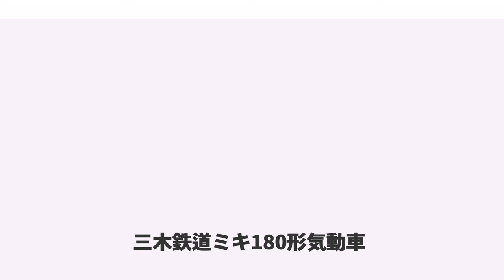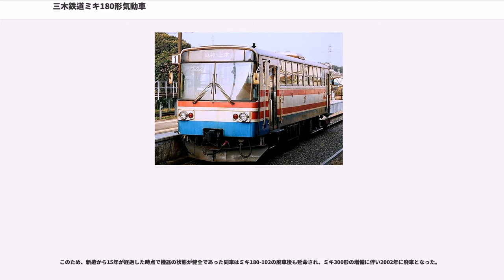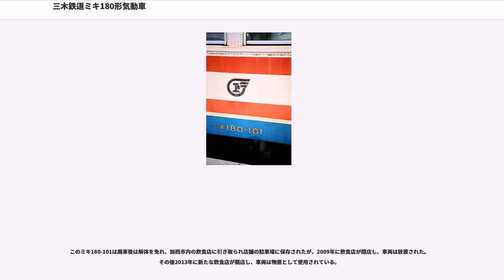三木鉄道ミキ180形気動車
三木鉄道ミキ180形気動車（みきてつどうミキ180がたきどうしゃ）は、かつて三木鉄道に在籍した気動車（レールバス）である。

1981年6月に第一次特定地方交通線に選定された日本国有鉄道三木線は、1982年2月23日以降6回に渡って実施された転換協議会での議論の結果、第三セクターへの転換による存続が決定した。

この転換協議会は、その内の5回までが三木線と同じく加古川線の支線で、同様に播州鉄道以来の長い歴史を持っていた北条線と同時開催となるなど、鉄道の存廃問題に直面したこのエリアの自治体が揃って強い危機意識を持ち、また歩調を合わせて路線の廃止を迫る日本国有鉄道との交渉に臨んだものであった。

このような経緯を経て、1985年4月1日に三木線は第三セクターの三木鉄道に転換されたが、その転換開業に際しては路線の輸送実態に見合った車両が新造されることとなった。

当時、特定地方交通線に指定され、第三セクターへの転換を実施する路線が気動車を新造する場合には、国鉄キハ37形を祖とし、トップダウンでこれを縮小する方向で開発が進められた新潟鐵工所設計の14m - 18m級2軸ボギー車と、1980年頃から富士重工業が自主的に開発を進めていた、バスの技術を基礎とし、ボトムアップでこれを拡大する方向で開発され、新幹線用保線車両の技術を応用した1軸台車を装着する、LE-Carと呼ばれる11m - 12m級2軸車の2つの選択肢があった。

三木線に先行して転換を果たした各線では、国鉄線への乗り入れを行い併結運転も行う予定であった三陸鉄道（1984年4月転換）と神岡鉄道（1984年9月転換）が新潟鐵工所設計の18m級車を選択し、樽見鉄道（1984年10月転換）が富士重工業製LE-Car IIを選択していた。

もっとも、三木鉄道については輸送規模が元々小さく、その転換前から厳しい経営状況となることが予想されており、車両新造も必要最小限となる2両に絞ることが計画された。そのため、より低コストな運用が期待できるLE-Carが選択されることとなり、以下の2両が新造された。

形式の「ミキ」は会社名および路線名の「三木」に、「180」はエンジン出力の180PSにそれぞれ由来し、同時に転換となった近隣の北条鉄道（旧北条線）が新造したフラワ1985形とは基本構造・性能がほぼ同一で車体仕様の一部が異なる姉妹車となる。

富士重工業の開発したLE-Car IIと呼ばれる軽快気動車シリーズに属し、バス用部品や構造設計を流用しているのが特徴である。

長さ12m級の普通鋼製車体を備える。

その基本構造は、溶接とリベット組み立てを併用しており、当時富士重工業で生産されていた路線バス用車体（15型Eボディ）に類似したエクステリアデザインとなっている。

LE-Car IIの車体構成にはさまざまなメーカーオプションが設定されていたが、本形式はLE-Carとして先行した名古屋鉄道キハ10形（1984年）と同様、側窓は上段下降下段上昇式のアルミユニットサッシにロールアップカーテンを採用、座席もロングシートとし、妻面デザインも観光バスタイプのものを選択した樽見鉄道とは異なり、路線バスタイプとするなど、実用本位の簡素な構成が選択されている。

窓配置はdD4 5D（d：乗務員扉、D：客用扉、数字：窓数）で妻面は貫通路を備えずセンターピラーで分割された大型曲面ガラスによる2枚窓構成となっており、その上部中央に大型方向幕を設置して周囲をブラックアウト、前面窓2枚と連続的なデザインとなるよう配慮している。なお、妻窓の左右両脇にはワンマン運転用のバックミラーを備えている。

客用扉はバス用と共通の2枚折戸を採用し、扉間の側窓は床下から立ち上がる配管を通すために左から4枚目と5枚目の間の窓柱を太くしている。

前照灯と尾灯は、これらを搭載したベースを、前照灯が車体外側に来るような配置にした上で、妻面窓下左右に振り分け搭載している。この設計は名古屋鉄道キハ10形や樽見鉄道ハイモ180形と共通で、当時のLE-Car IIの標準仕様となっていたものである。

なお、北条鉄道フラワ1985形の側面窓は樽見鉄道ハイモ180形と同一の観光バスに多い上段固定下段引き違い窓を選択しており、ミキ180形との外観上の相違点となっている。

塗装は公募により決定されたもので、白地を基調としつつ、窓下に赤帯、車体裾には青帯（三木線沿線を流れる美...